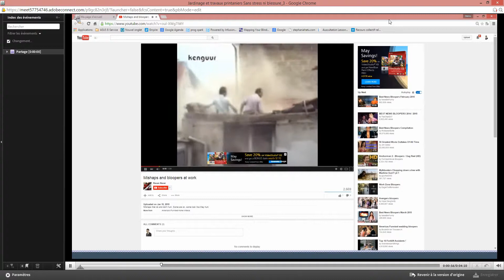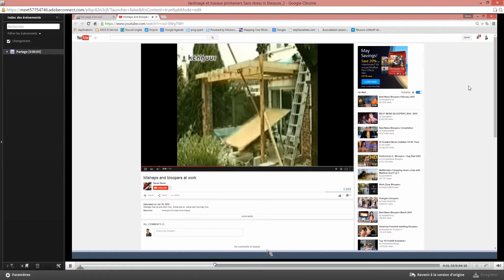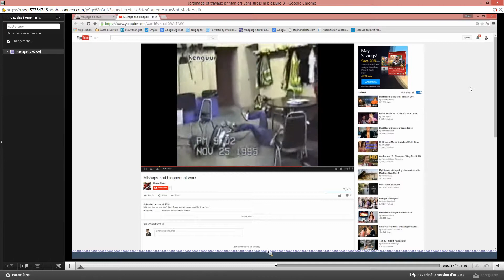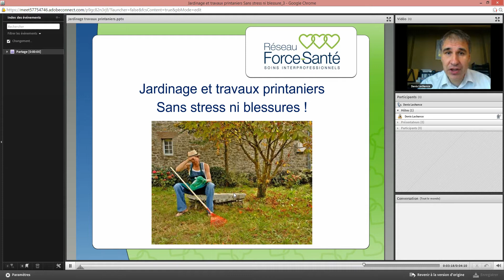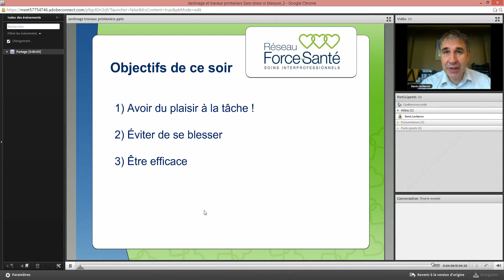Jardinage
Comment ne pas se blesser en jardinant? Dr Lachance, chiropraticien, répond à vos questions.